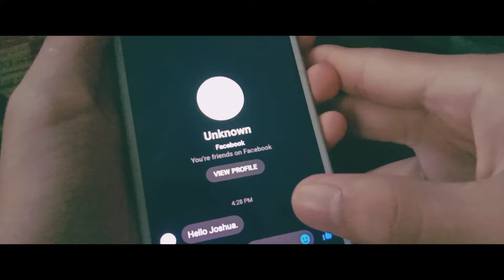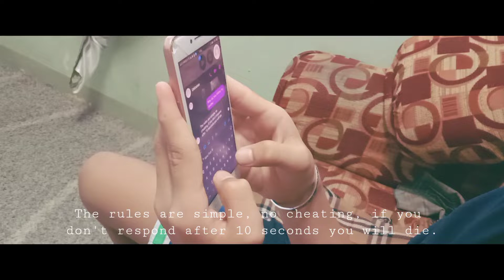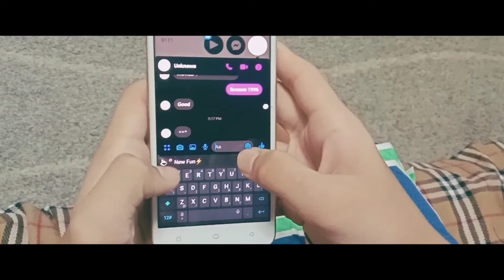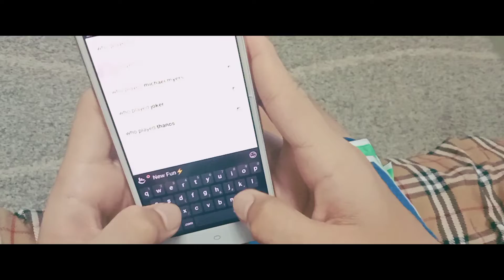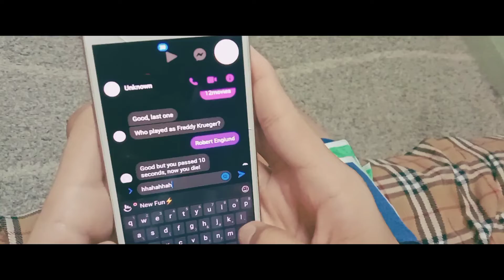Unknown | Short Horror Film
TW: FAKE BLOOD